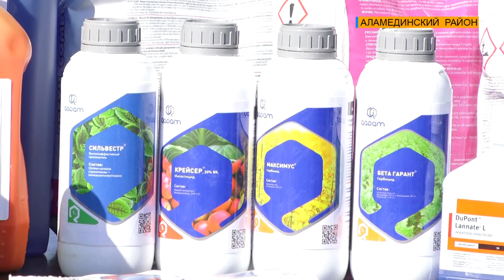Сельское хозяйство является ведущей отраслью в Кыргызстане